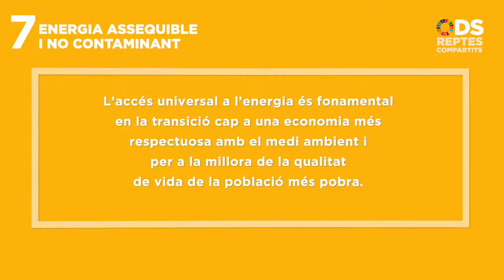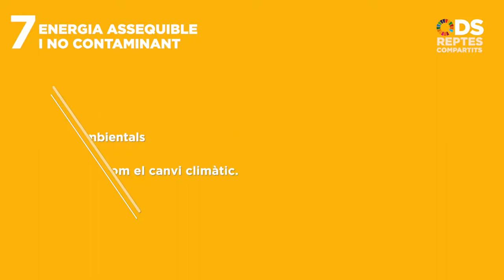ODS Reptes compartits 7/17